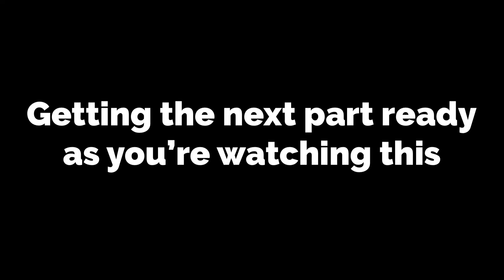Amish Shaming Eevee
Feet reveal.

Pokemon and Eevee are owned by the Official Pokemon Company, may their merciful judgement ever reign down upon us.